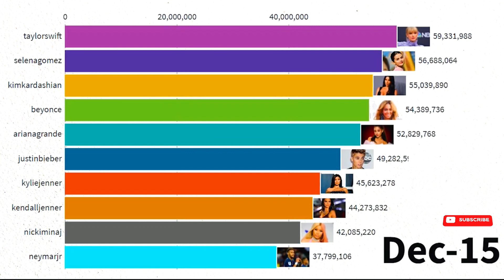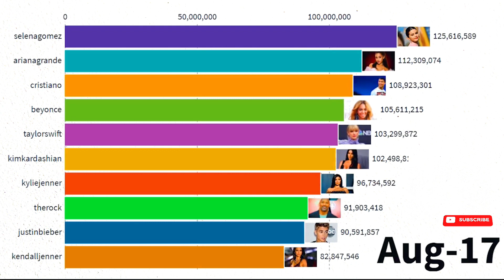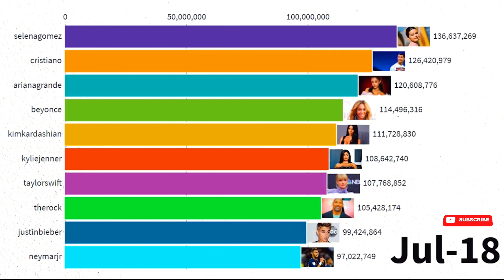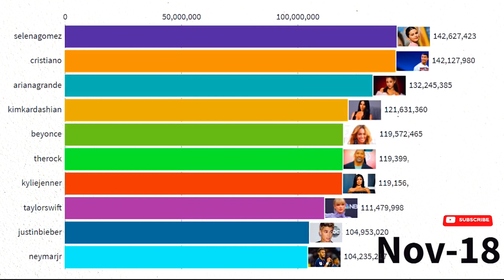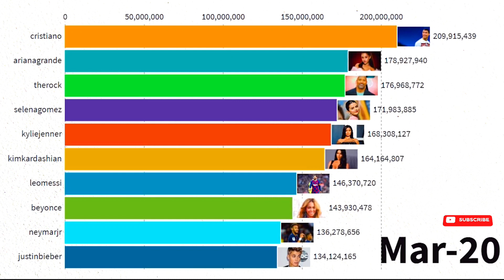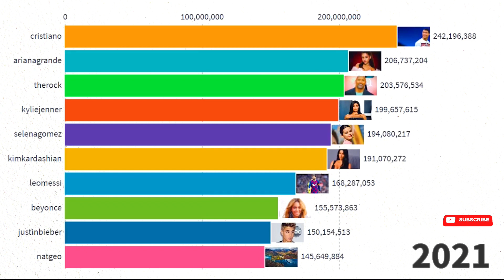Top 10 Most Popular Instagram Accounts - Comparison (2014 - 2021)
The Complete History Top 10 Most Popular Instagram Accounts - Comparison From 2014 to 2021. Account @Instagram was excluded from ranking.
Ranking History of Instagram accounts.

All instagram accounts in this video.